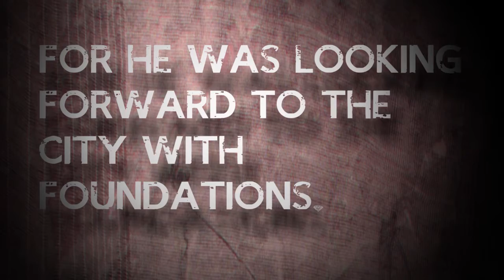Sermon Intro 10-14-12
Intro to Kirk Yamaguchi's sermon "The Blessing" in the Genesis.
Art direction by Danielle Cox.

Edited by Jon James